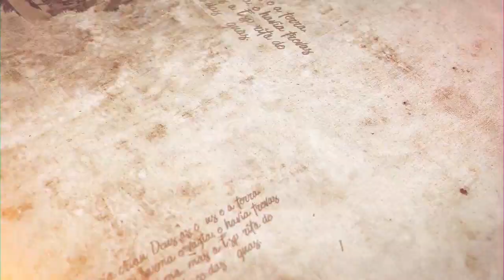Parashat Vaiyshlach - "Qual é o seu nome?" - Rabino Efraim Birbojm - Hidabroot Brasil (2020)